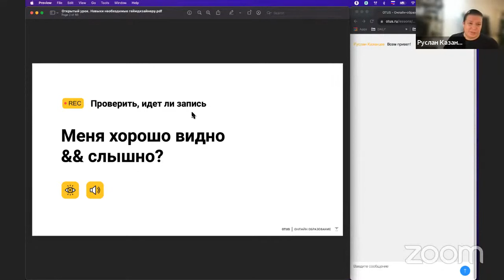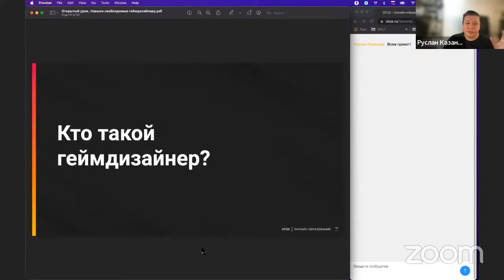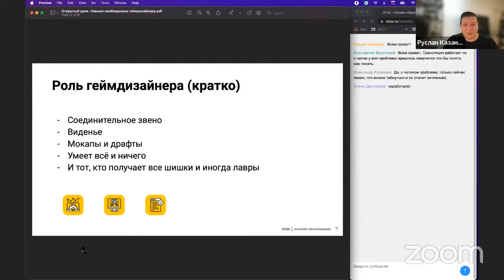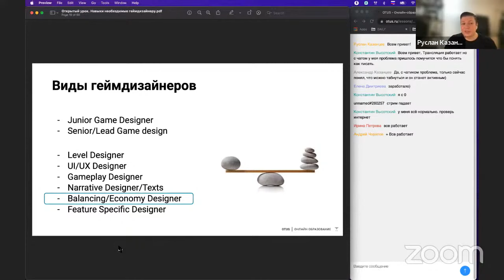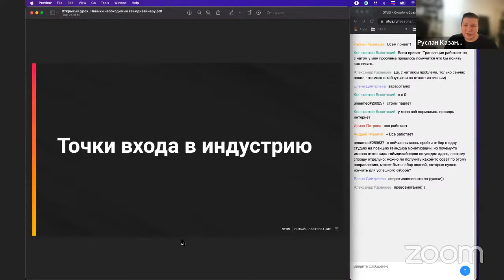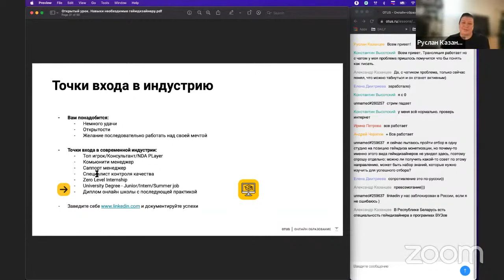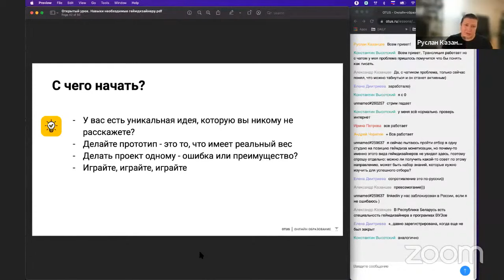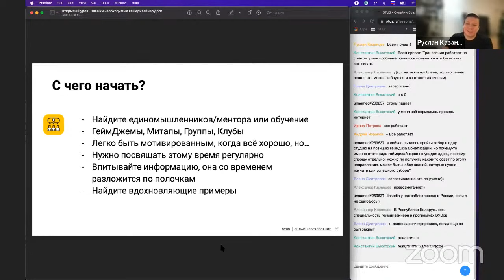Навыки необходимые геймдизайнеру // Демо-занятие курса «Game Design»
На вебинаре вы познакомитесь с необходимыми навыками, которыми должен обладать геймдизайнер.
Узнаете где обычно ищут геймдизайнеров на реальные проекты и какие требования предъявляются кандидатам.

Преподаватель: Руслан Казанцев - Live Ops Coordinator, Next Games